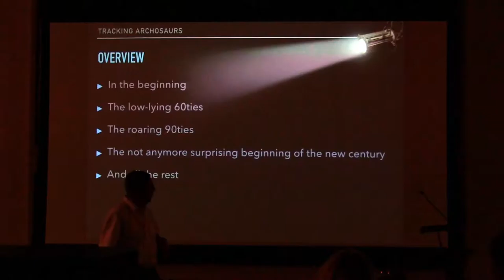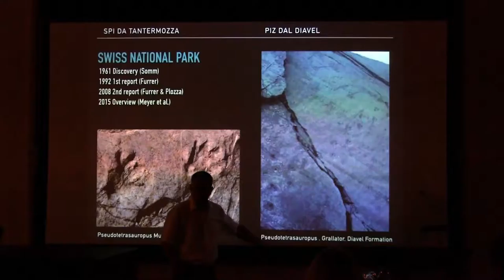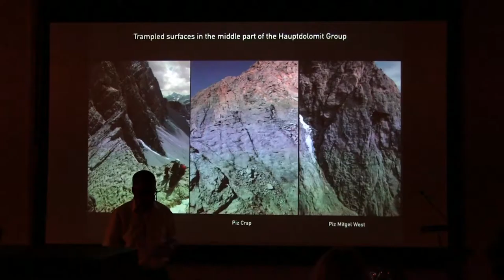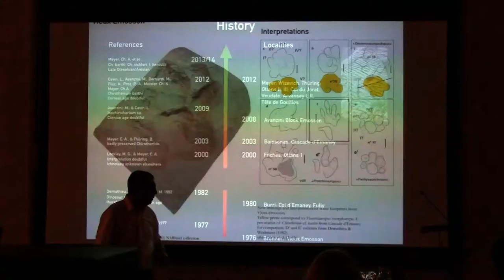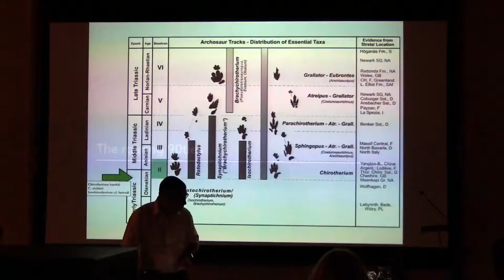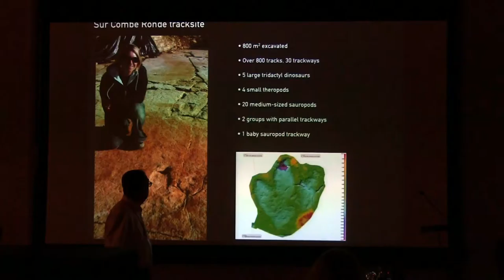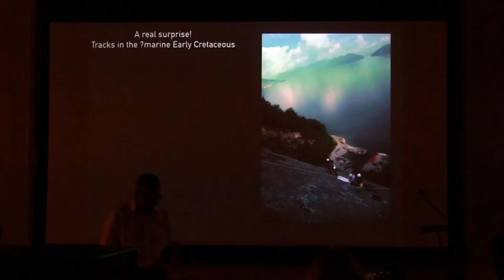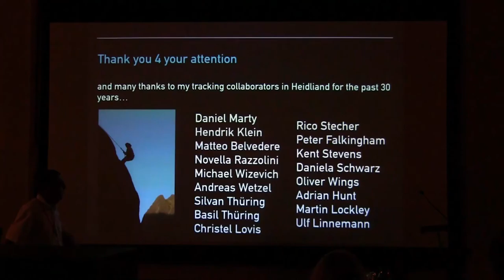TRACKING ARCHOSAURS IN SWITZERLAND - PAST AND PRESENT (keynote)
by Christian Meyer